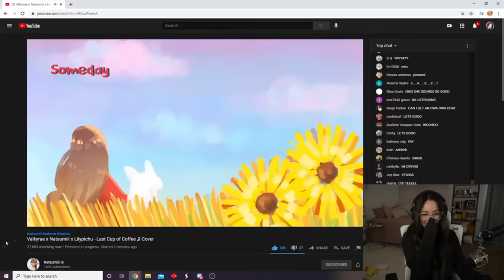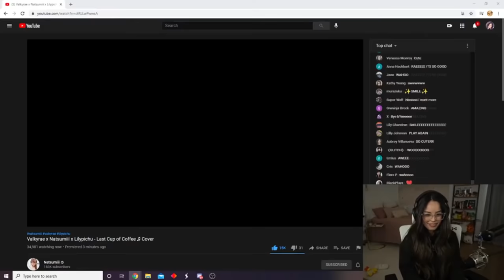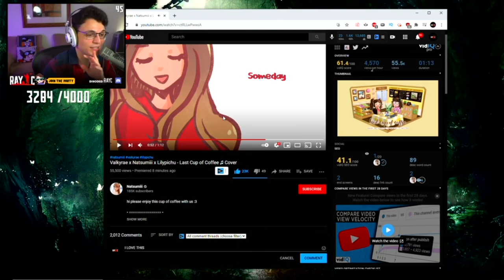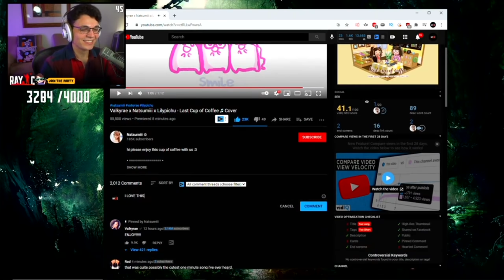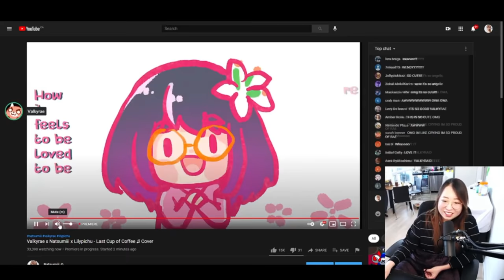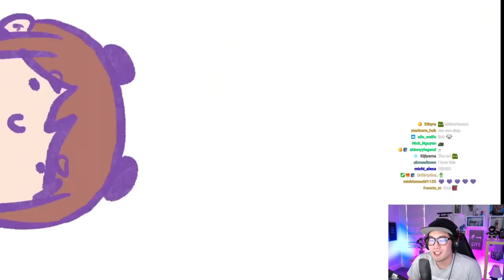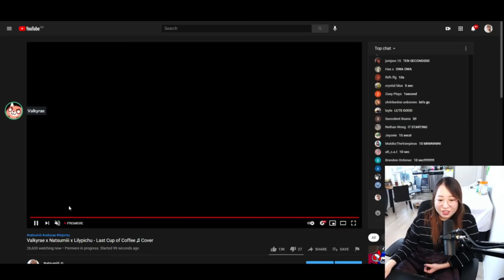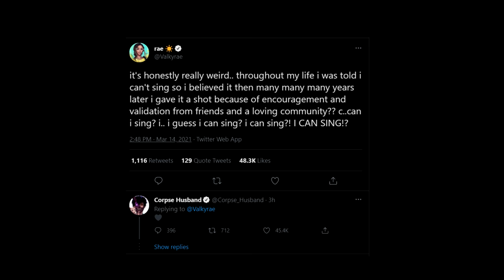Streamers react to Valkyrae x Natsumiii x Lilypichu - Last Cup of Coffee ♫ Cover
Streamers react to Valkyrae's new song. These are the reactions.